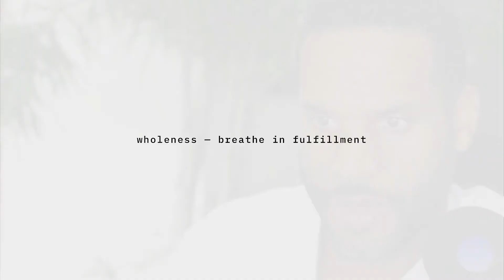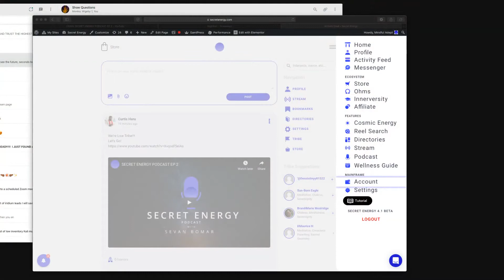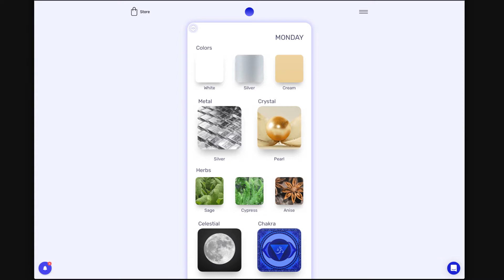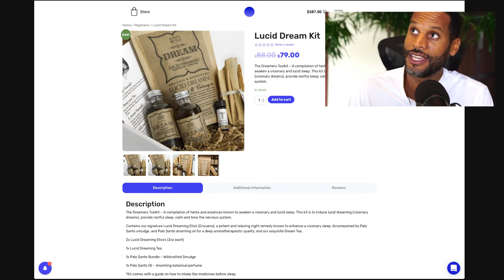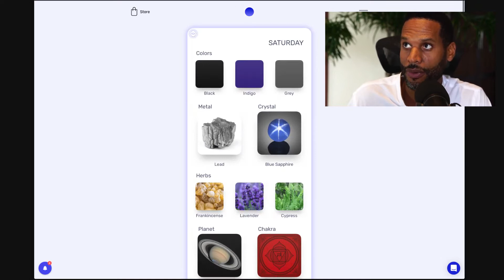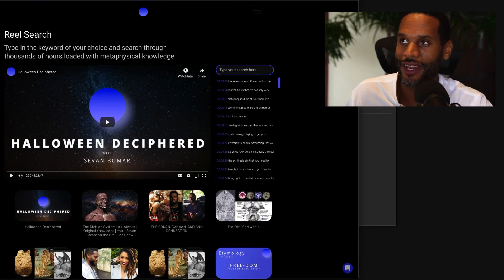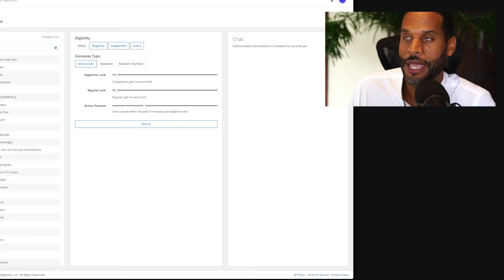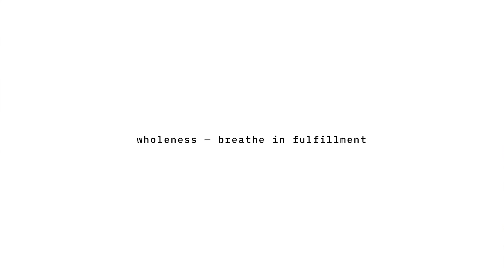SECRET ENERGY PODCAST | EPISODE 2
We Are Living Legendz - Children Of The Light.

Know Thyself - And Thou Shall Know All The Mysteries Of The Gods And Of The Universe. Asè.

》 We Are The Children of The Light
》 We All Were Created From StarDust
》 We All Are Stars
》 Embodied In The Form Of The Human Body

》 Activate Your Light Body & DNA

Want To Get FREE Courses For Financial, Physical, And Spiritual Expansion?

👇 Start Here 👇

The World's 1st Conscious Ecosystem!

A State-Of-The-Art Academy That Focuses On Metaphysical Sovereignty.

Learn - Earn- And Share Universal Consciousness.

Want To Learn More About Yourself?

Get Your FREE "Ennealogy"  Cosmic Calender!

Ennealogy Will Take You Through A Process That Will Unlock Your Powers And Abilities!

It Will Also Assist You In Strengthening Your Weaknesses, And Innerstanding Your Vulnerabilities.

Enjoy 100+ Training Videos, Instructional Courses & Meditations!

Participate In Live Classes & Presentations!

》 Being Woke Doesn't Mean Being Broke!

Start Creating Your Wealth Today!

Automated Cryptocurrency Trading & Investing!

》 Also, You Can Now Get Paid For Representing Over 100 Of The World's Best Holistic Products And Courses! 👇

Wholeness,

✌🏾 ❤💛🧡💚💙💜 & Universal Consciousness Asè